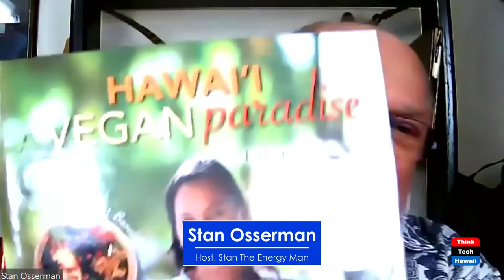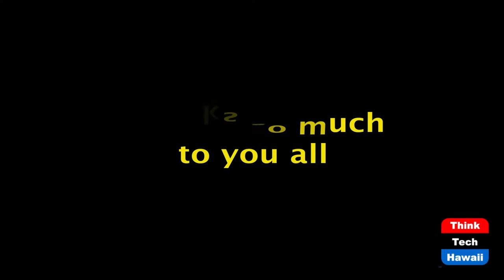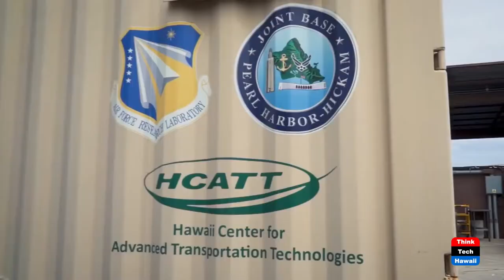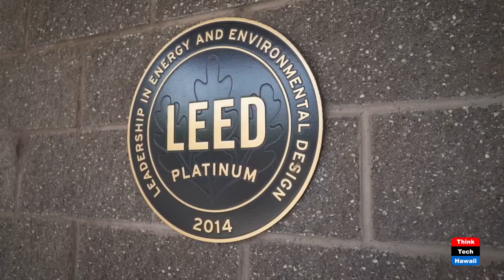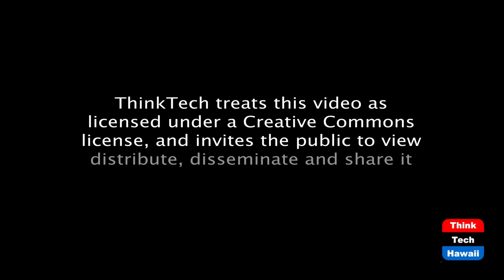It's time for Hydrogen 101, Again (Stan The Energy Man)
5 years but some didn't get the message!  The host for this episode is Stan Osserman.

Hydrogen technology isn't rocket science, but it's used in all space missions.  Hydrogen technology isn't new, most of the technology is over a century old. Hydrogen is much safer than virtually all fuels we use today, but if we say "Hydrogen", you'll say "Hindenburg"! The Energy Man didn't fly around at 6 mile is the air for 35 years if he didn't understand science, so listen to him when he explains hydrogen!!!